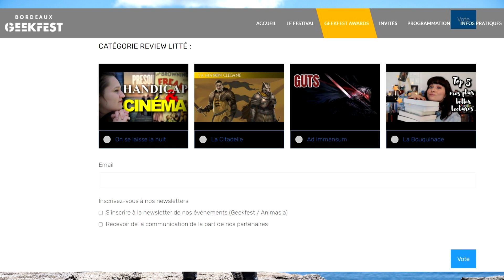La question Corlys Velaryon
VALAR MORGHULIS

Bienvenue dans la Citadelle pour une courte vidéo moins travaillée que d'habitude qui aura pour but de présenter et clarifier certains points du débat sur l'annonce du casting de Steve Toussaint dans le futur prequel House of the Dragon. On y parlera de respect du matériau littéraire, de l'importance du physique des personnages de l'univers de Martin et du cas spécifique Corlys Velaryon ainsi que de sa lignée. Bon visionnage !

A bientôt !

0:00 Introduction
1:49 Le respect du matériau littéraire
10:24 Un univers où les traits familiaux importent
15:33 La lignée de Corlys
19:11 Conclusion

Crédits visuels :

HBO - Game of Thrones
HBO - House of the Dragon
The World of Ice and Fire - Elio Garcia, Linda Antonsson
The Lands of Ice and Fire
Corlys Velaryon - Eve Ventrue
Corlys Velaryon Alden Wildingham
Dragonlords - Magali Villeneuve
Jalabhar Xho - Felicia Cano
Jon Snow and Robb Stark - Guillem Pongiluppi
Laena Velaryon - Elena
Rhaenyra Targaryen - Magali Villeneuve
Rhaenys Targaryen and Corlys Velaryon - chillyravenart
Salladhor Saan - Diego Gilbert Llorens
Strong Boys - Doug Wheatley
The Wolf King –  Antonio José Manzanedo
This is our war - Nica Galvez
Stannis Baratheon - Aleksander Karcz
Power of Blood - Sebastian Giacobino
Joffrey Baratheon - Magali Villeneuve
Tywin Lannister - Ertaç Altınöz
Where it all Began - Duhita Das
Arianne Martell - Tiziano Baracchi
Corlys Velaryon - Cullen Rutherford
The Blacks - Naomi Buttelo

Crédits audio :
Ramin Djawadi - A Lannister Always Pays His Debts (HBO - Game of Thrones Soundtrack)